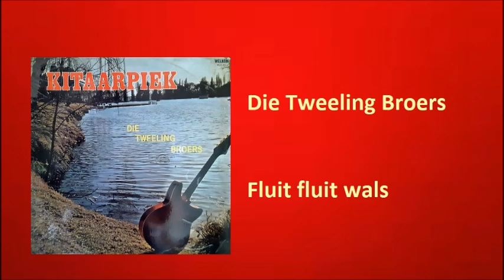Die Tweeling Broers - Fluit fluit wals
Die Tweeling Broers met "Fluit fluit wals"